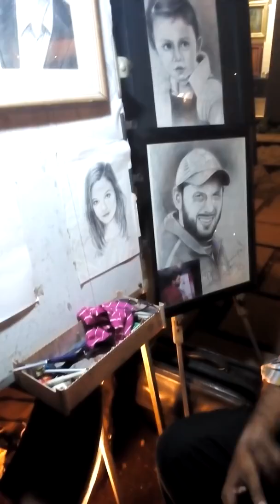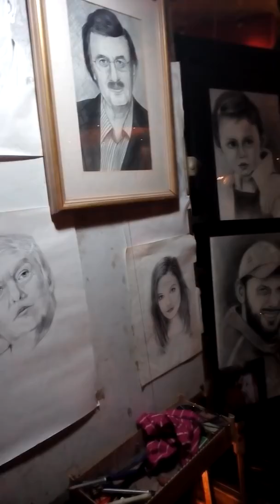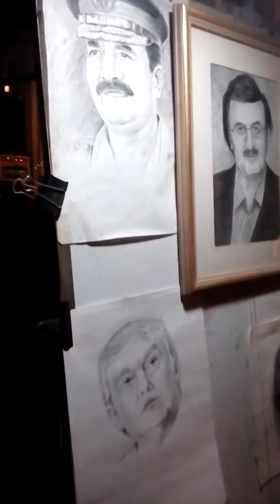Pakistani Portrait Artist Muhammad Zafar